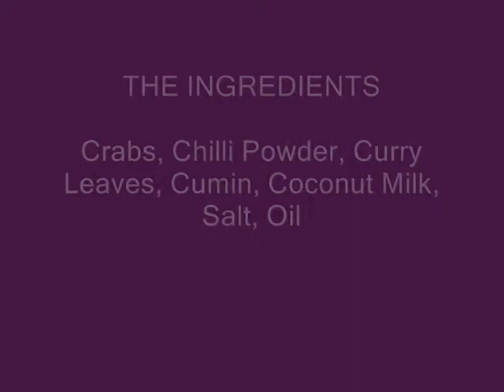Cooking Chilly Crabs - My Family South Indian Style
The real secret besides cooking methodology however lies in the formula of the chilly powder used. it's my mother's recipe handed down. for 1 kg of pure chilly powder add 400 gms kunyit (tumeric) and 200 gms jintan manis (Anise seeds).